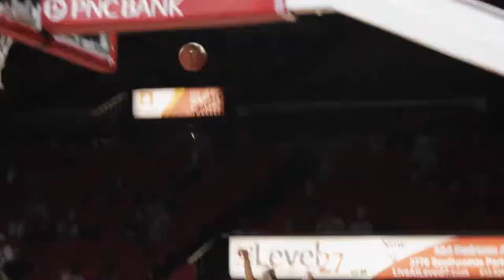Miami University Athletics: 2019-20 Premiere